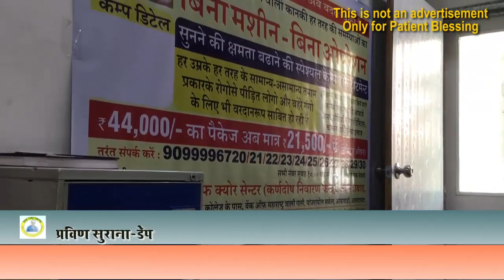Ear Treatment || Praveen Surana || Karn Dosh Nivaran Kendra || Ahmedabad